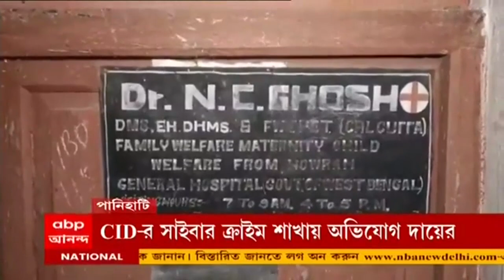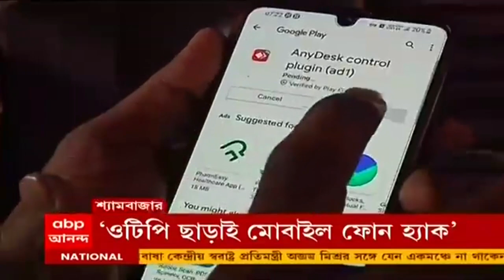Panihati: হোমিওপ্যাথি চিকিৎসকের রহস্যমৃত্যু, বাড়ির শৌচালয় থেকে উদ্ধার দেহ | Bangla News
পানিহাটিতে (Panihati) হোমিওপ্যাথি চিকিৎসকের রহস্যমৃত্যু। বাড়ির শৌচালয়ের ভিতর থেকে মৃতদেহ উদ্ধার। বাড়িতে একাই থাকতেন চিকিৎসক নির্মল ঘোষ। খবর পেয়ে ঘটনাস্থলে আসে খড়দা থানার (Khardah Police Station) পুলিশ। বাড়ির লোকজনের সঙ্গে কথা বলে রহস্য উদঘাটনের চেষ্টা করছে পুলিশ।